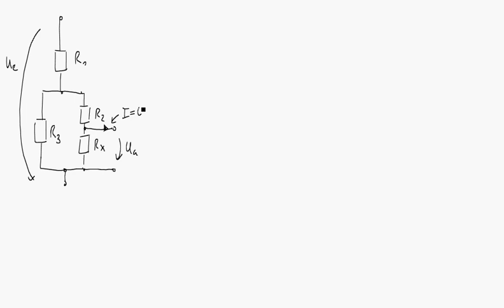Lösungsidee und typische Fehler für Aufgabe 3 der GET-LK vom 05.12.2018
In diesem Video wird der grobe Lösungsweg von Aufgabe 3 (Spannungsteilerregel) der Leistungskontrolle "Grundlagen der Elektrotechnik" vom 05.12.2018 vorgestellt. Dabei wird auch auf typische Fehler eingegangen.